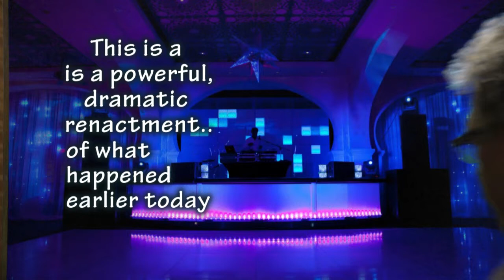An powerful..dramatic "re-enactment" of a great event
Re-enactment